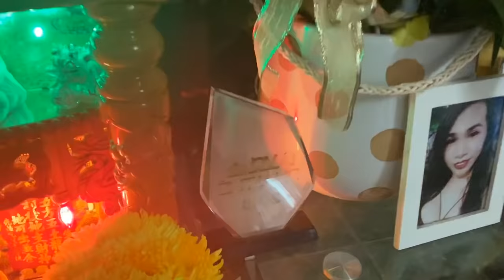Bé Ba Nói Về Dự Đinhj Sắp Đến Với Căn Nhà Mới - Cập Nhật Thông Tin Mới Về Bé Hai Bé Ba - Mai Thy.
Mọi Người Ghé Đến Ủng Hộ Cho Bé Hai Bé Ba nha mọi người.
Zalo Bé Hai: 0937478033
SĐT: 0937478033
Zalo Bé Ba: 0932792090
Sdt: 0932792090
Giờ Bán 16h - 24h ( Hằng Ngày)
Gà Bó Xôi 25k 30k
Bánh Rán 15k

Đc: 47B Số 41, phường Tân Quý Quận 7, Tp Hồ Chí Minh.
Hoặc Mọi người Share Google Map “Trường Tiểu Học Công Lập Nguyễn Thị Định” Lâm Văn Bền Quận 7.
- Ngay ngã Tư có ngã hẻm Quán Du Mục Coffe nhìn vào mọi người sẽ thấy nha❤️❤️❤️
Em cảm ơn mọi người rất nhiều❤️❤️❤️❤️